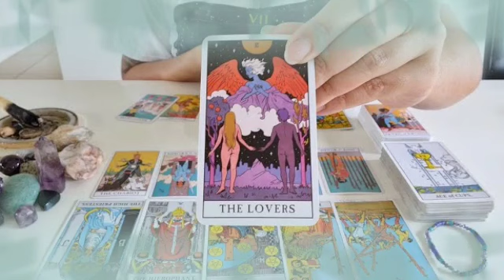برج السرطان من 18 إلى 25 أكتوبر 2021 // مفتاح جديد🤭و إحتفظ بالقديم👌ست ظلمتك إعتذار لك😔فرصه عمل🤫